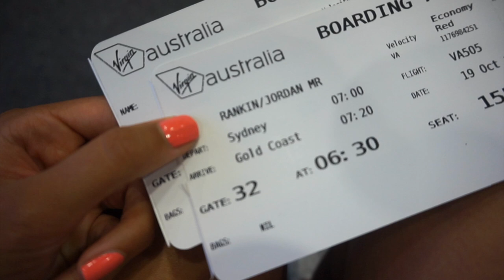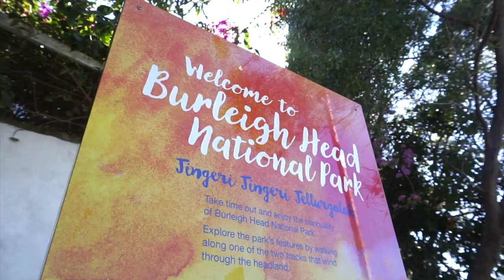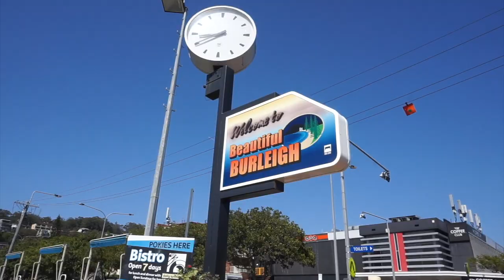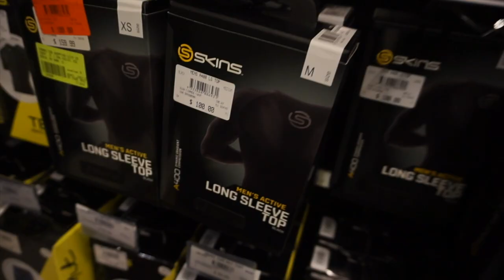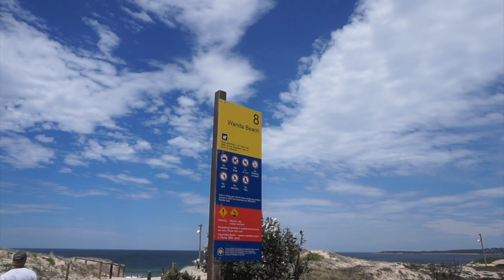GOLD COAST, AUS + (pre) PRE-SEASON FOOTY TRAINING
IN THIS VLOG: Our last 2 weeks in Australia we're spent visiting Jordy's hometown, the Gold Coast, Queensland! Walking from Burleigh to Tallebudgera, going to the beach, cafe hopping, visiting family. Plus Jord did a pre, pre-season training session so you can see what it's all about! CK xx